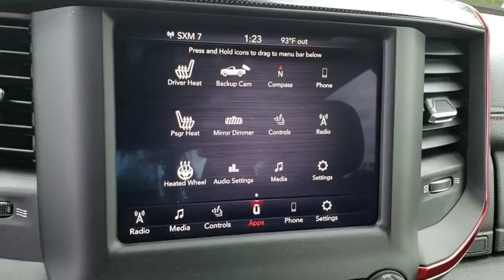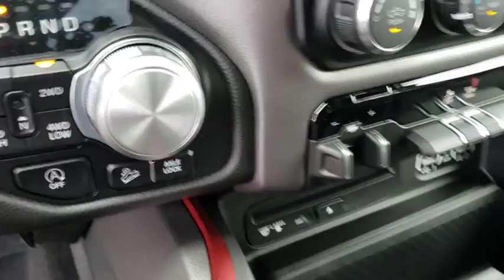2019 Ram 1500 New Smyrna Beach, Port Orange, Daytona Beach, Deltona, Sanford, FL N573853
BRIGHT WHITE New 2019 Ram 1500 available in New Smyrna Beach, Florida at New Smyrna Chrysler. Servicing the Port Orange, Daytona Beach, Deltona, Sanford, FL area.